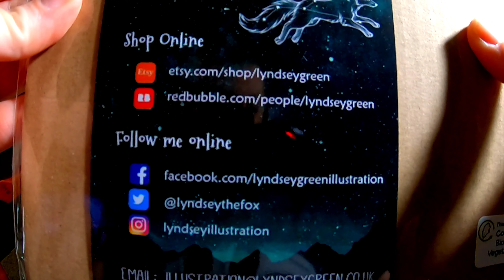We Got MORE MAIL!! and a box of snacks from the UK!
The treasure vixens (Rose and Angela) got more mail and a box of snacks from our dear friend Tori  Slack all the way from the UK! We had a blast opening mail and unboxing our package! Watch us try a few overseas snacks!

Lyndsey Green Illustrations